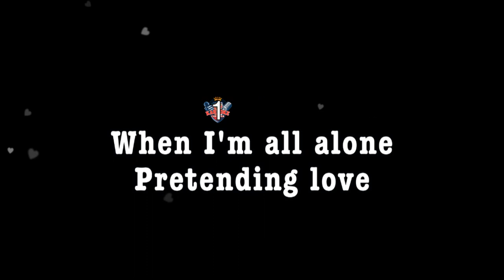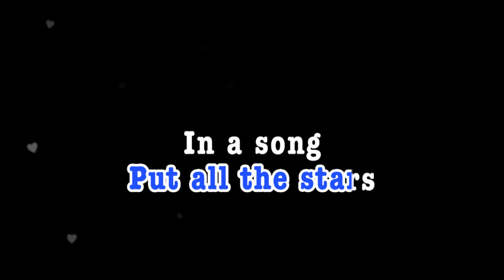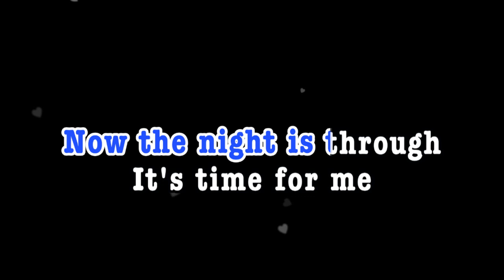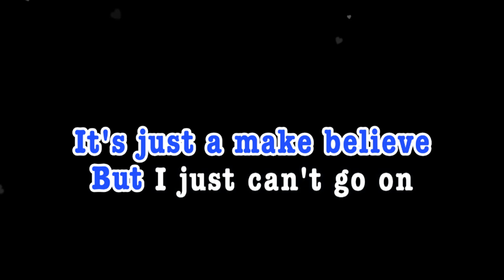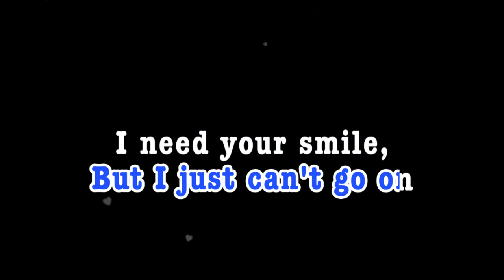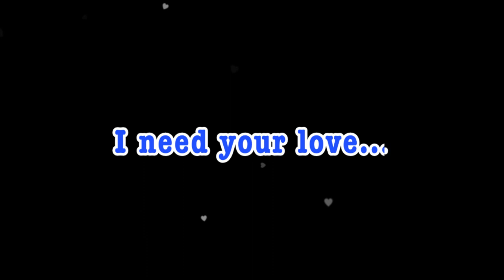MAKE BELIEVE | Marco Sison | KARAOKE CREATOR STUDIO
Wireless Microphone